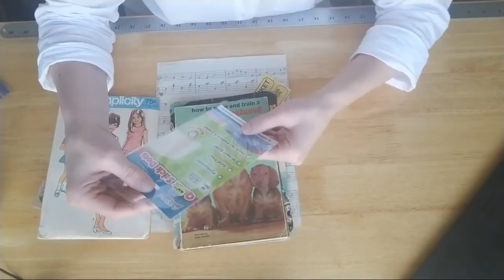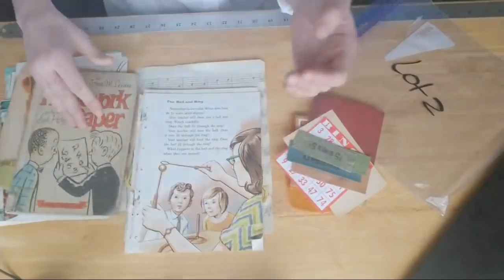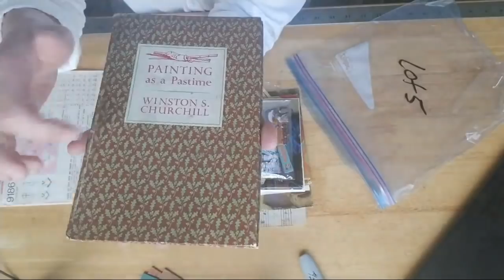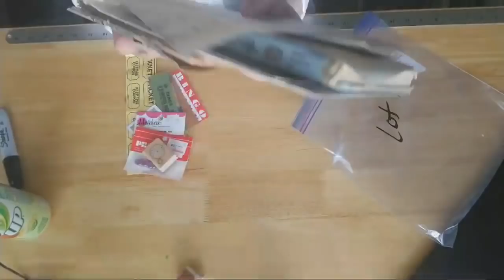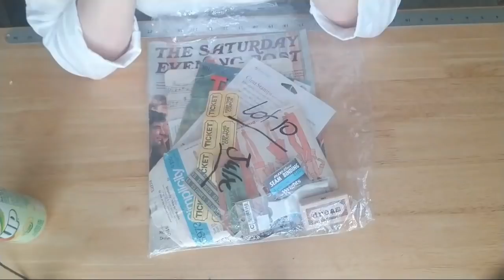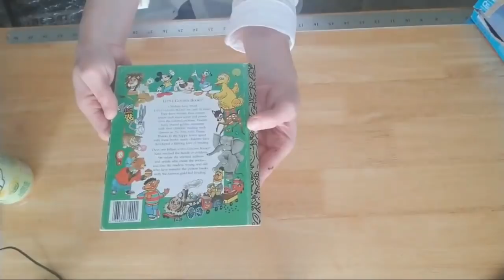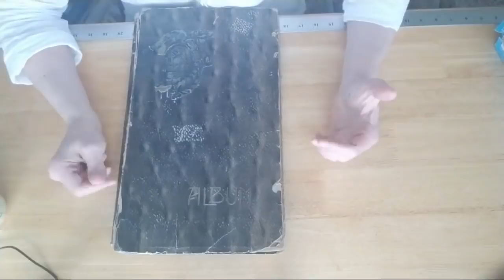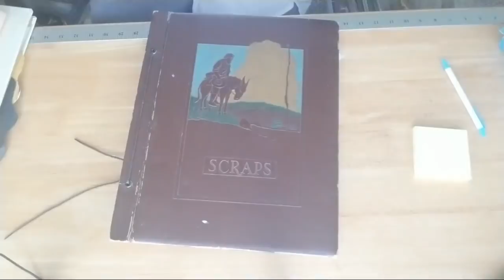Show And Tell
Come join me for show.and tell!  I have Bin's of items that you can have 1st pick before I list them in my Etsy shop.

Payment options
Etsy shop custom order

Please note the items that you want to purchase will be held for you up to 3 days. It's up to you on your payment method. If I don't get a payment within 2 or 3 business days then this item will go in to my Etsy shop.